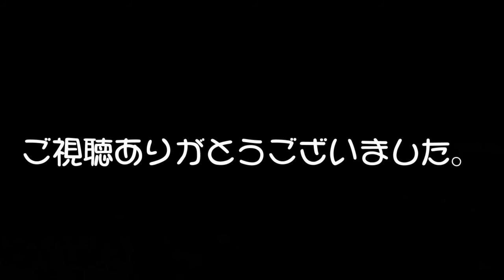【空撮2.7K】夕暮れの空中散歩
日没直前に北海道北広島市郊外でゆったりと飛行してみました。

I got a gentle flight before sunset in Hokkaido.